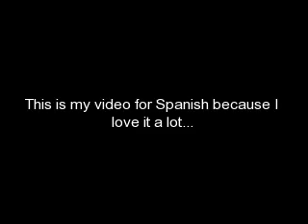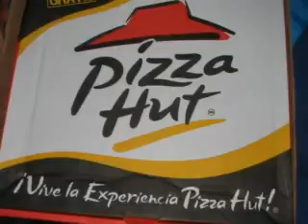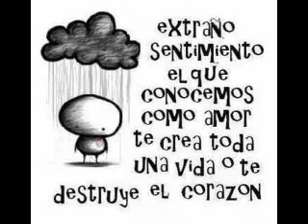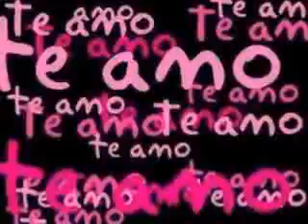Espanol/Spanish (Teehee)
Just a whole bunch of spanish stuff that was on my mind about all of my friends!  Enjoy!